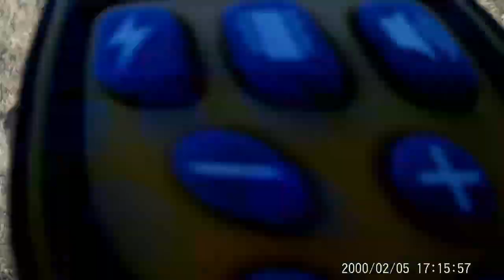First Bird Hunt - French Brittany Intro to Bird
In this video me and my French Brittany Spaniel - Jasper (currently 4.5 months) go up for his first ever bird hunt. I introduced him to chuckar for about an hour till the little guy dragged the birds under the shade of my car and fell asleep on them. Oh man did we have a bunch of fun! Can't wait to get out there next weekend.